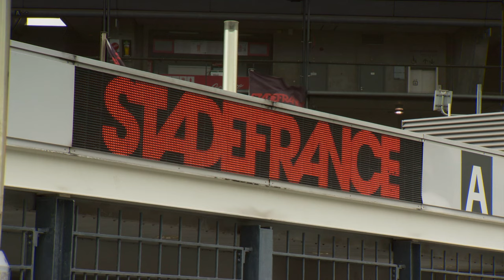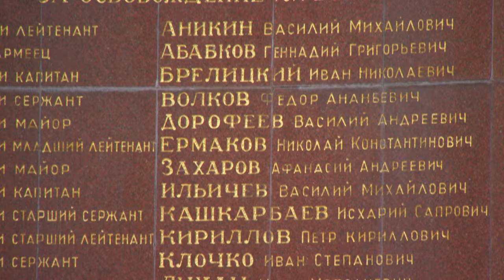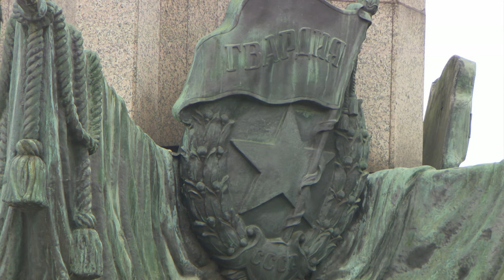Is the UK safer in or out the EU? - BBC Newsnight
Our diplomatic and defence editor Mark Urban asks experts and key military figures where they stand on Brexit.